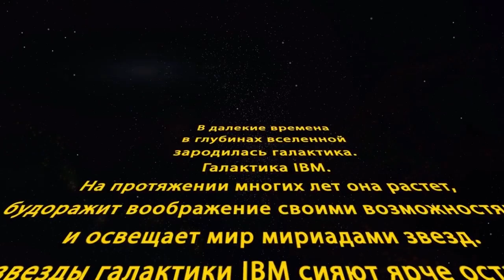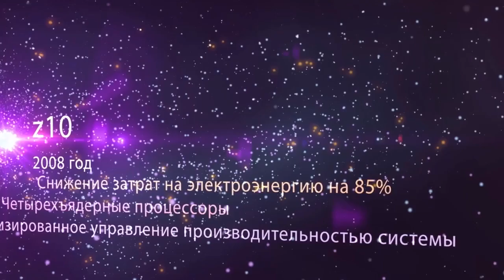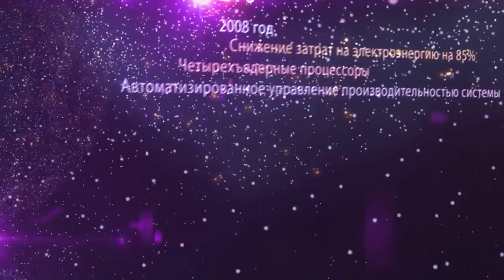IBM z13 Openning video